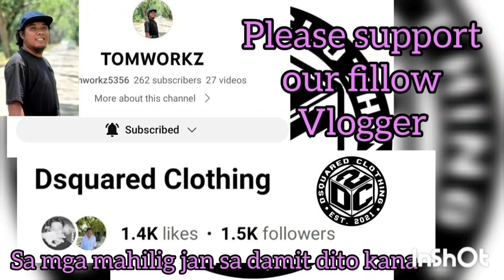MUNTIK MASERA NIA ANG RING NUNG NAGSLAMDUNK SIA